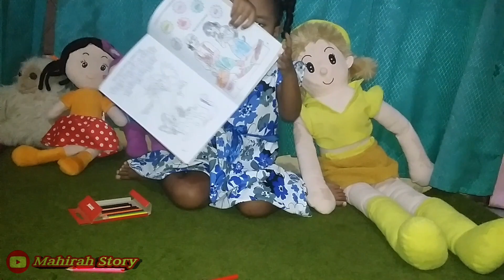Belajar Mewarnai | bikin ngakak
kali ini mahirah dapet sesuatu
krn mumpung ayah ada rezeki jadinya ayah ngsih sesuatu buat mahirah...